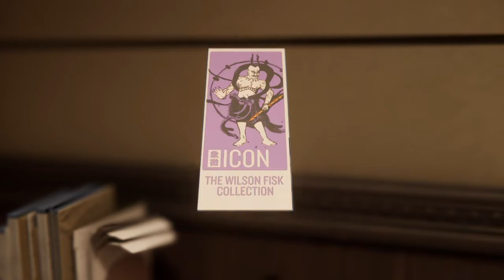Spider-Man Ps4 - Part 5 - Mary Jane